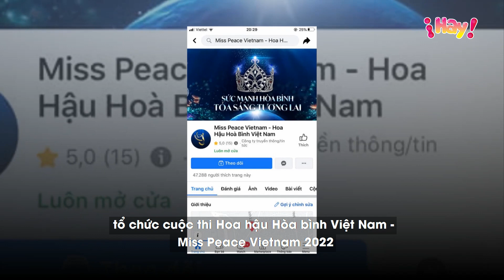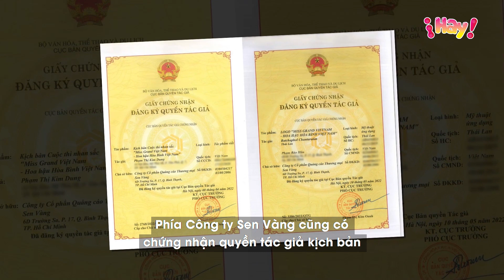Đấu nhau vì đụng tên, Miss Grand hay Miss Peace mới là Hoa hậu Hòa bình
Vụ việc Công ty Sen Vàng và Công ty Minh Khang tranh chấp về việc sử dụng tên gọi cuộc thi Hoa hậu Hòa bình Việt Nam đang thu hút sự quan tâm của đông đảo công chúng. Hai bên đều đang quyết đấu vì “đụng hàng” tên gọi. Vậy "Miss Peace" hay "Miss Grand" mới là "Hoa hậu hòa bình"?